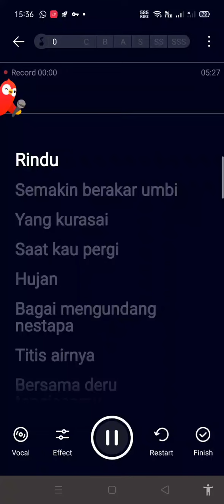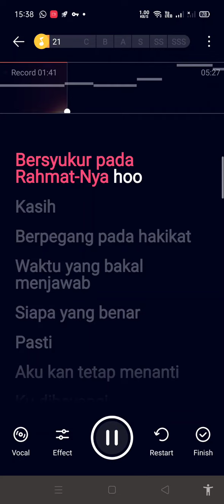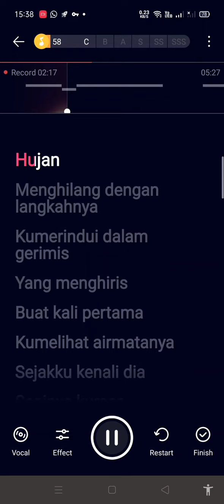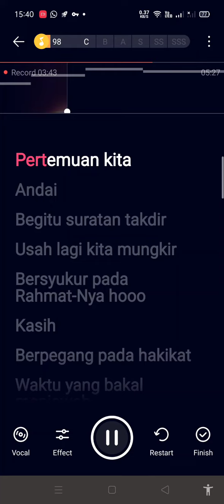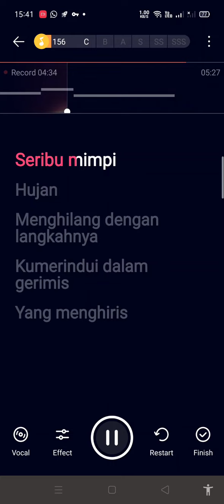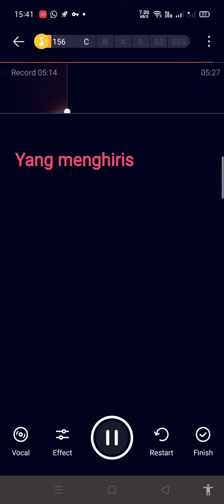Visa - Dalam Gerimis Karaoke Tanpa Vokal MinusOne